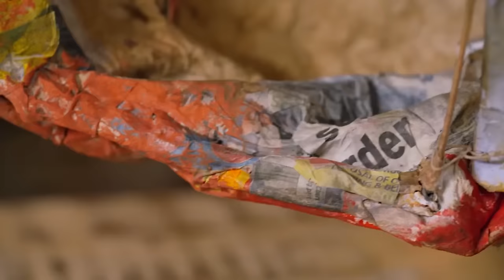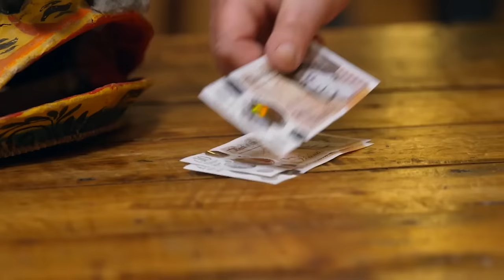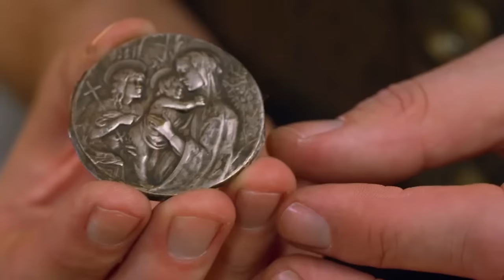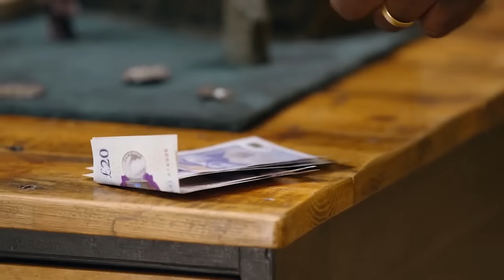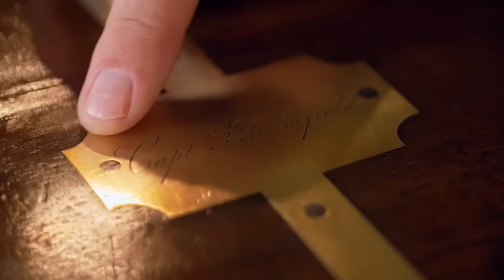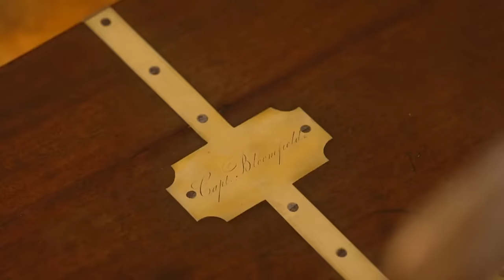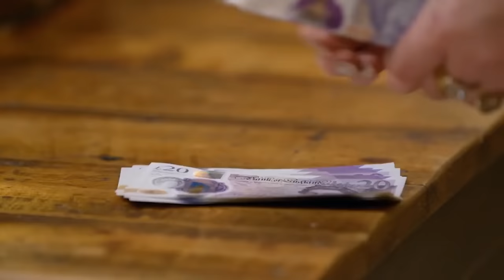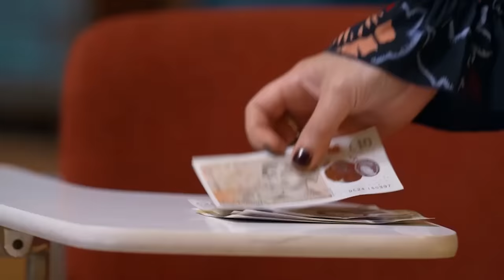The Bidding Room Season 2 Episode 17 - Chinese Dragon Head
Opening proceedings today is Martin with a paper mache, Chinese dragon mask that he bought at auction. In the Bidding Room can he persuade the dealers to buy by wearing it himself? Next to face the dealers is Pauline with a collection of curiosities she's gathered over the years. With some valuable metal objects in the mix, plus a little help from Nigel, can she persuade the dealers to pay the valuation price? Up next is collector Paul with some copper candlesticks associated with a famous maker. He's confident they will be a hit with the dealers but is he right? Fourth in is Andrew with an antique writing that he's hoping will intrigue the dealers with its beauty and functionality. So will the many secret compartments draw the buyers in? Last to try their hand at selling is Lisa with a mid-century chair by a very desirable maker. In excellent condition and with a plethora of uses, the dealers have fun guessing what type of chair it could be. But when the bidding starts, can Lisa do a deal? The dealers in today are Adi, Lucy, Moses, Melissa and JB. So will any of them buy? And if they do, will any of them match – or even top – the valuation placed on each of the items?

Nigel Havers presides as members of the public with interesting items to sell come face to face with five dealers who bid against each other to try to bag themselves a bargain. Before facing the dealers, each seller has their item valued by auctioneer Simon Bower. Simon also gives them top tips on the history and key characteristics of their piece, so that when they enter the bidding room, they have all the information they need to try to haggle the best possible price from the dealers. All the dealers are spending their own money but have no idea what the sellers have brought in.